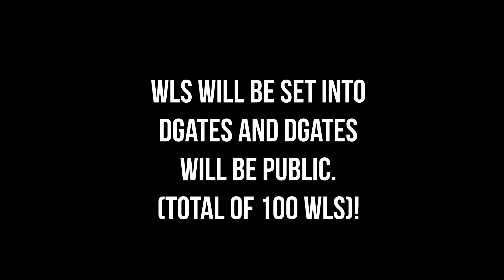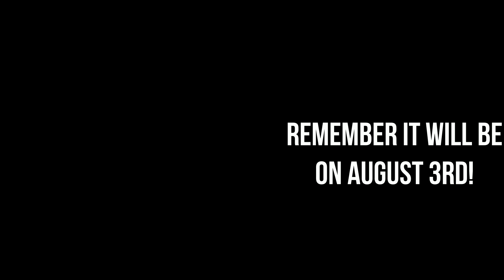Growtopia - 500 SUBS SPECIAL! GIANT GIVEAWAY (DETAILS)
GIVEWAY DETAILS, DON'T MISS OUT!